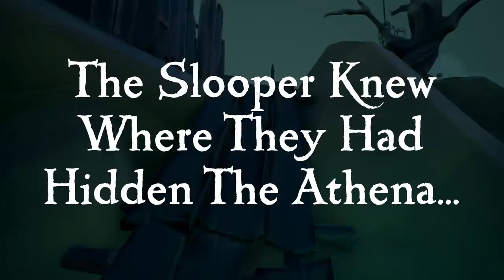Stole My Way To Athena 10 - Sea of Thieves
For most pirates out there they grinded their way to Athena 10... I took a different route... I wanted to STEAL my way there!